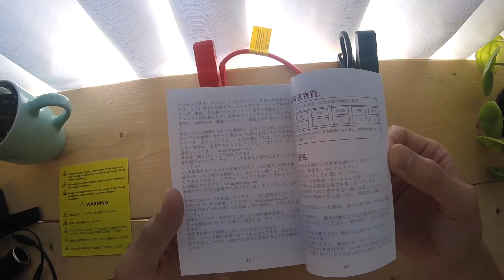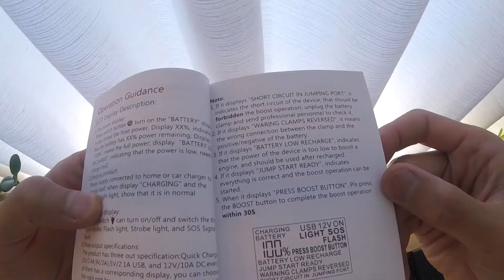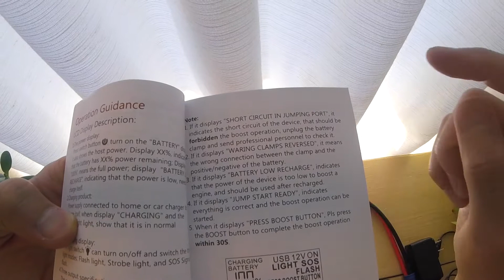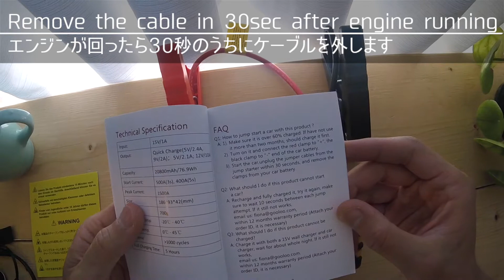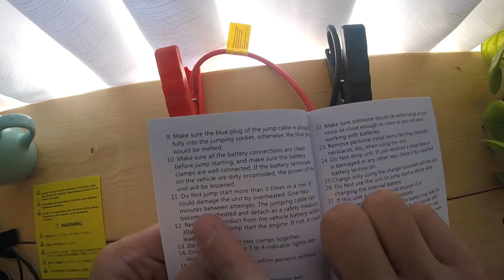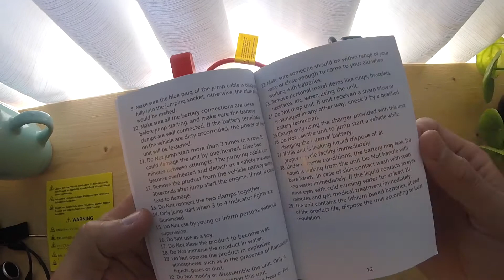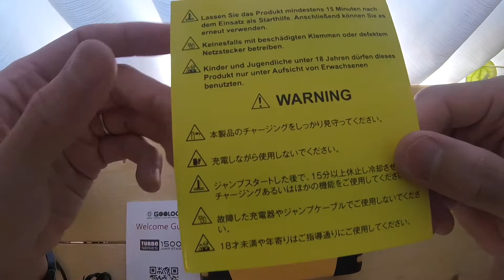【バッテリー上がりに】ポータブルジャンプスターターを紹介 Bought Gooloo Portable Car Jump Starter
バッテリー上がりから自力で復活できる、ポータブルジャンプスターターを買ってみた。スマホを充電したりと他にも機能が多彩です！

Bought a Portable Jump Starter.

ポータブルジャンプスターター Portable Jump Starter:

■関連動画

【注意点は？】 車のバッテリーの充電の仕方 僕のしたミスも紹介 GOOLOO Car Battery Charger BMW X5 E70 4.8i 2008

【もはやDIY】BMWのバルクヘッドを補修してみた How to restore Bulkhead reasonably on BMW X5 E70 4.8i

【ネジがグサリ】タイヤに刺さったネジを抜きます Pulling out a screw from my run-flat tire on BMW X5 E70

【太いBMWのタイヤ】車のパンクの修理方法 How to plug a hole on BMW X5 E70 4.8i 2008